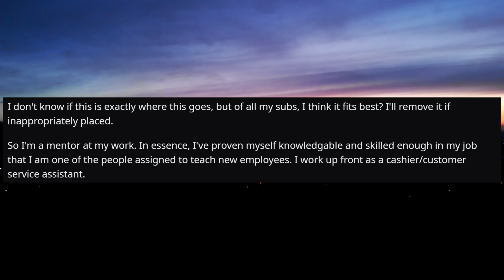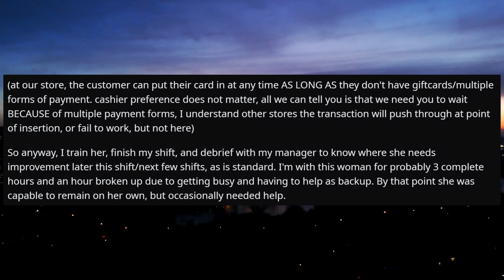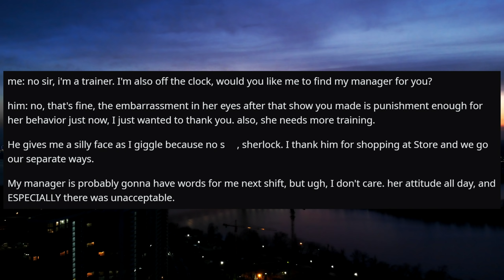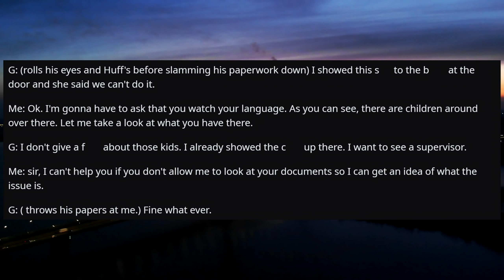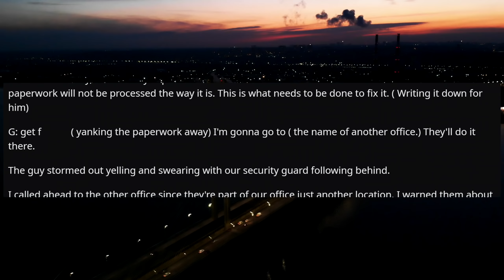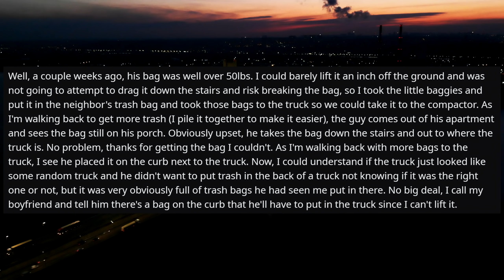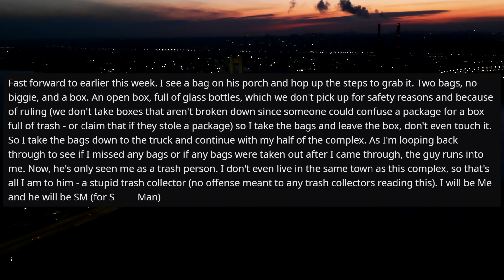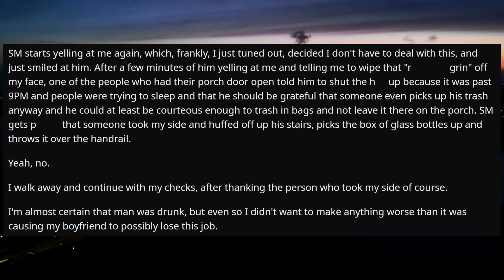r/IDOWorkHereLady - The Man Doesn't Realise I Am The Supervisor.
Welcome to r slash I DO Work Here Lady! Where we share stories about employees that are mistaken for customers.

And today’s stories are from subreddit  r/IDOWorkHereLady

Thank for the watching guys! I will be making many readings of the best stories in the future. If you have your own stories, please send them to me!

These stories are transformative dramatized retellings based on original stories shared by anonymous individuals from various Reddit.com subreddits and the subreddit r/IDOWorkHereLady and do not relate to any known individual by /Start or any associate of /Start.